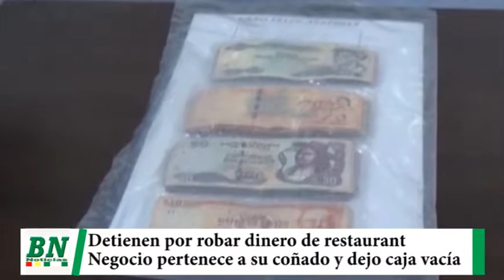Detienen a una persona por robar dinero de restaurant, su cuñado lo dejo con la caja vacía